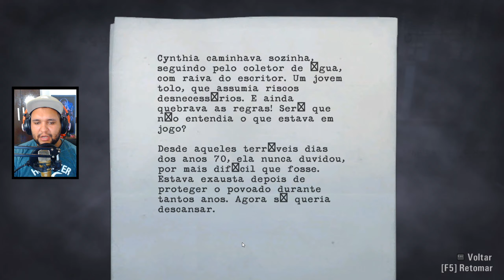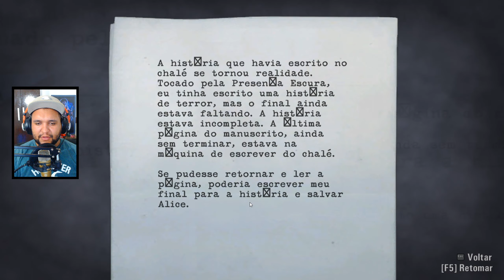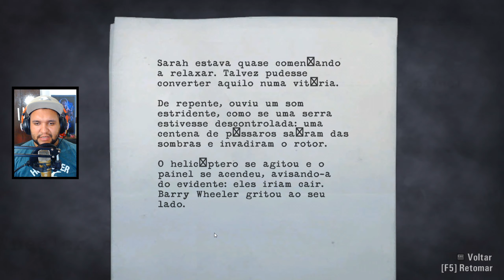ALAN WAKE #12 / LEMBRANÇAS / GAMEPLAY EM PORTUGUES PT-BR!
Vídeo gameplay do jogo Alan Wake, exclusivo Microsoft (Windows e Xbox 360 / Xbox One via retro compatibilidade). Gravei o game na versão de PC utilizando uma tradução da Tribo Gamer para deixar Alan Wake legendado em Português PT-BR.

Alan Wake é um jogo de suspense / terror psicológico em terceira pessoa no qual o protagonista, autor best-seller, busca sua esposa, que sumiu misteriosamente.